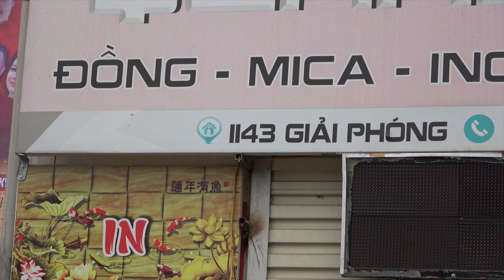HƯỚNG DẪN ĐƯỜNG ĐI TỚI - SHOWROOM TCA HÀ NỘI | TCA.vn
TƯ VẤN  - THI CÔNG - MUA BÁN | Hệ thống ÂM THANH - ÁNH SÁNG CHUYÊN NGHIỆP

TCA - Trung Chính Audio chuyên cung cấp các sản phẩm âm thanh-ánh sáng bao gồm : karaoke gia đình; thiết bị âm thanh phòng thu; âm thanh sân khấu, hội thảo, thông báo,….

TCA - Trung Chính Audio đã và đang là đại lý chính thức của các nhà phân phối hàng đầu về lĩnh vực âm thanh – ánh sáng như: TOA, YAMAHA, SOUNDKING, SHURE, ELECTRO VOICE, BOSCH,SENHEISER,….Chúng tôi cam kết những sản phẩm của công ty Trung Chính cung cấp ra thị trường đảm bảo hàng chính hãng, có đầy đủ CO/CQ (VAT ), có giấy bảo hành của hãng uy tín và chuyên nghiệp.

Hồ chí Minh: 365 Điện Biên Phủ, Phường 4, Quận 3, Hồ Chí Minh